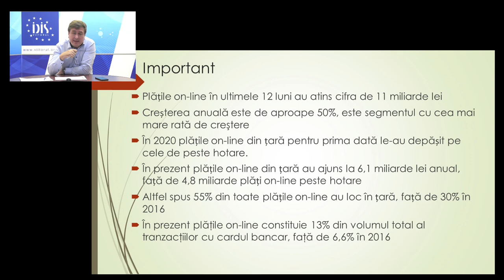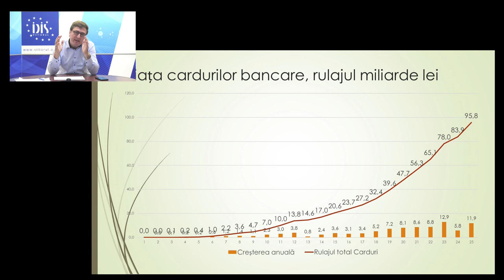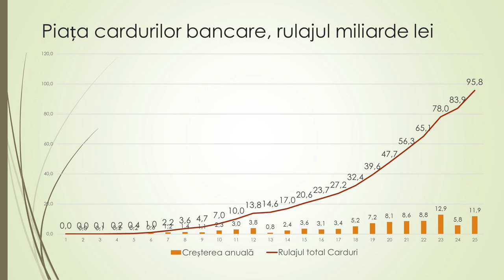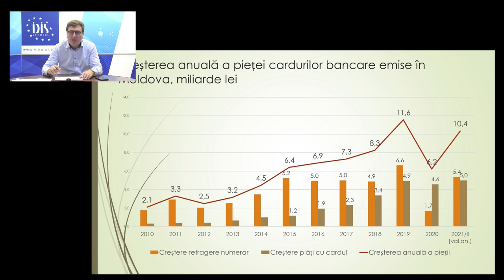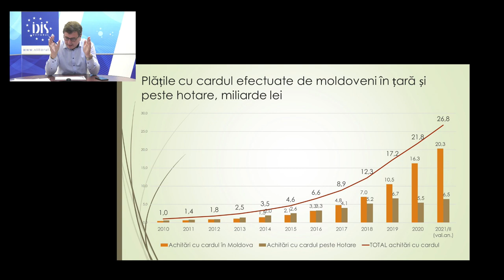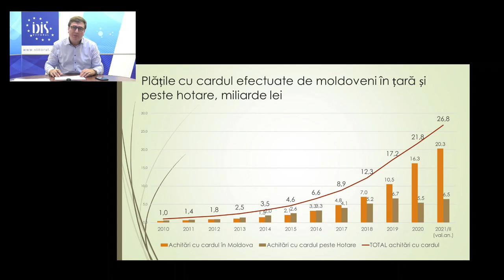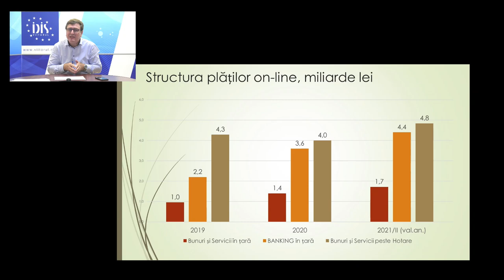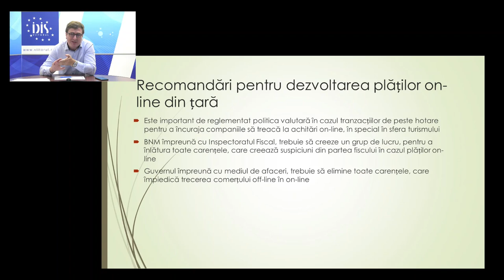Analize economice - 17 septembrie 2021. Subiectul „Plățile on-line cu cardurile bancare”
Analize economice cu Veaceslav Ioniță - 17 septembrie 2021. Subiectul „Plățile on-line cu cardurile bancare”